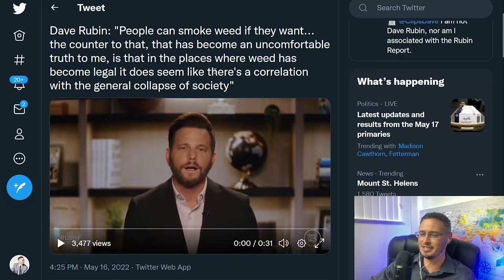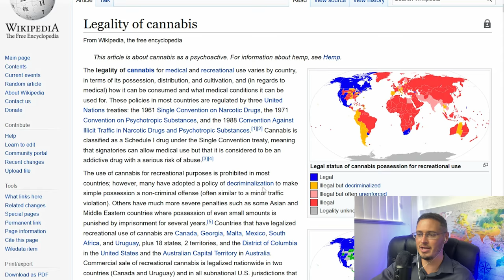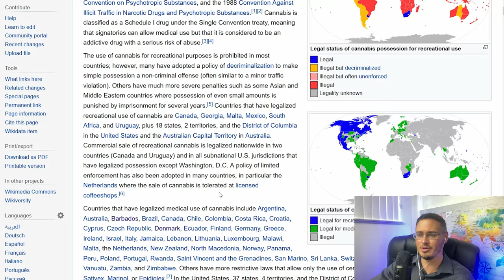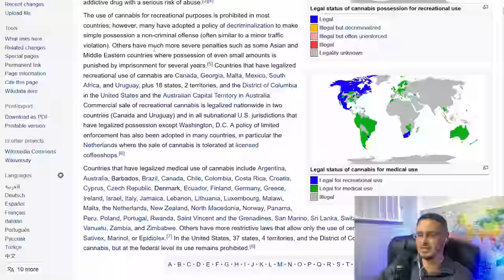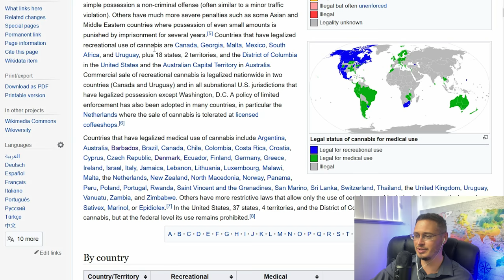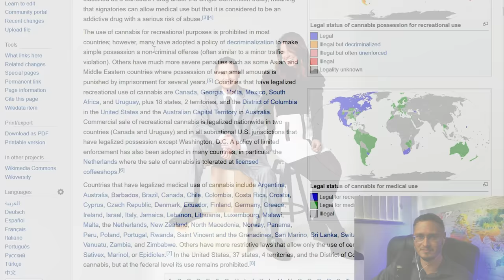Dave Rubin: Legal Weed Leads To Societal Collapse | The Kyle Kulinski Show